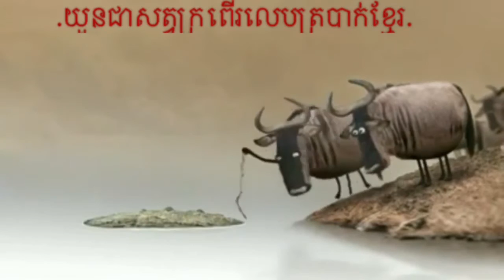យួនជាសត្វក្រពើ ជឿឬមិនជឿ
សម្តេចព្រះនរោត្តម សីហនុ ក្រើនរំលឹក សម្តេច ហ៊ុន សែន និងជនរួមជាតិខ្មែរ ឲប្រុងប្រយ័ត្ន កុំឲចាញ់បោកយួនដូចសម្តេចទៀត ព្រោះយួនគឺជាសត្វក្រពើរមិលគុណខ្មែរ លេបត្របាក់ទឹកដីខ្មែរហើយថែមទាំងឲខ្មែរដឹងគុណយួនថែមទៀត ។ ថ្ងៃ៧មករា ខ្មែរត្រូវដឹងថា យួនជាសត្វក្រពើ ! ។។